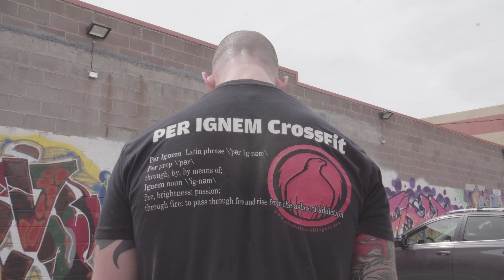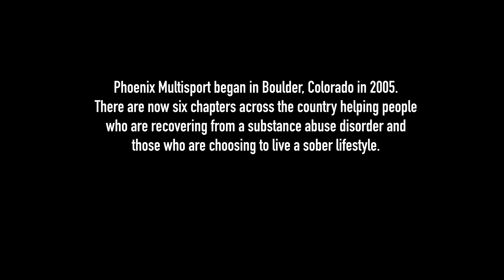Per Ignem CrossFit: Through Fire to Fitness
Phoenix Multisport, a nonprofit founded in Boulder, Colorado, uses CrossFit for athletes who are recovering from addiction.

“Just like the story of the phoenix rising from the ashes, that’s what happens here for people in recovery,” says founder Scott Strode.

Strode, who considers addiction a chronic disease, says CrossFit provides health and wellness benefits, as well as a community aspect that aids tremendously in recovery from addiction.

Among those at Phoenix Multisport is well-known CrossFit Games athlete Carleen Mathews, in recovery for alcohol and drug abuse after battling an eating disorder. Mathews, who owns CrossFit Saint Helens in Oregon, says she felt accepted by the CrossFit community right away.

CrossFit athlete Rudy Martinez echoes Mathews’ sentiment.

“CrossFit has become a safe haven for people in recovery,” Martinez says. “I’m so grateful for CrossFit and Per Ignem CrossFit because it seriously saved my life.”

Video by Mike Koslap.